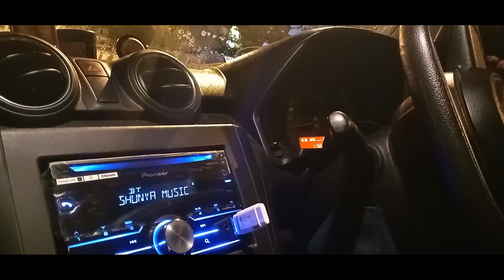CAN'T BE YOURS || HIRAKAAR || AJAY || SHUNYA MUSIC RECORDS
Lyrics : HIRAKAAR (Shunya Music Records)
Composed : HIRAKAAR
Vocal : HIRAKAAR
Mix & master : AJAY (Shunya Music Records)
Thumbnail : HIRAKAAR
Video Edit : Ajay

Listen to high quality mix and master track.